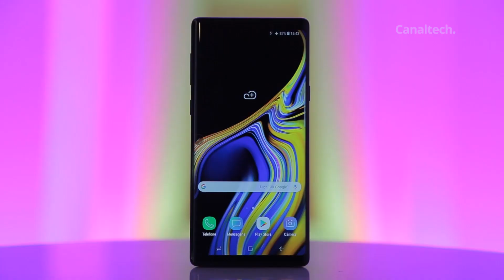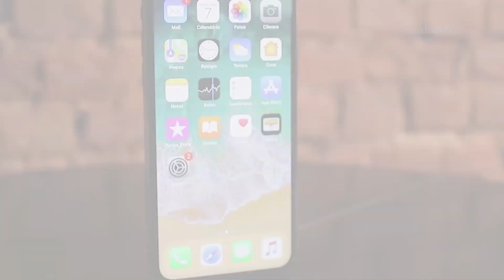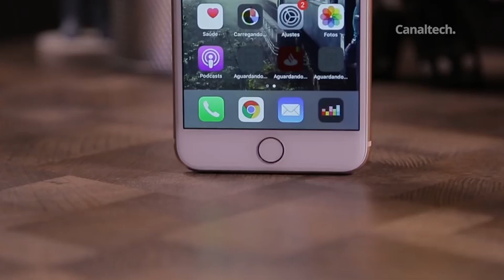Galaxy Note 9 explota; A7 con 3 cámaras y + [CT News]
DESTAQUES:
- Samsung Galaxy A7 con tres cámaras
-Galaxy Note 9 explota
-Especificaciones de los nuevos iphones

Siga Canaltech!